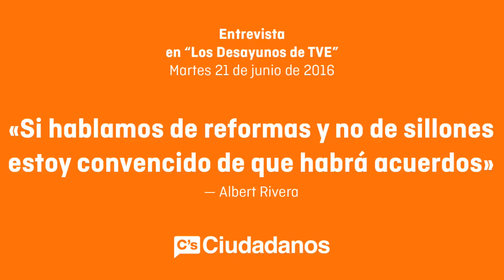Albert Rivera. Entrevista en "Los desayunos de TVE"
Entrevista a Albert Rivera, candidato de C's a la presidencia del Gobierno de España, en el programa "Los desayunos de TVE".

Rivera advierte de que tras el 26J solo "con acuerdos" se podrá llegar a un gobierno.

Insiste en si nadie consigue mayoría absoluta, "habrá que negociar".

Reivindica el voto a C's como el único que permitirá que haya gobierno.

El presidente de Ciudadanos y candidato a la Presidencia del Gobierno en las elecciones generales del 26J, Albert Rivera, ha advertido de que solo "con acuerdos" se podrá conseguir un gobierno para España y es por eso que ha reivindicado el voto a su formación como el voto que podrá permitirlo porque, dice, es "la herramienta fundamental para evitar el bloqueo".

En una entrevista en Los Desayunos de TVE, Rivera ha asegurado que si en las pasadas elecciones hubiera conseguido un punto más, habría obtenido 50 escaños, lo que, a su juicio, habría hecho a su partido "decisivo" y habría sido posible la "suma de escaños".

Sin embargo, ha precisado que no necesariamente esa suma habría pasado por hacer de nuevo presidente al candidato popular, Mariano Rajoy porque habría que haber negociado "con quién y cómo".

De cara a la cita con las urnas del próximo domingo, Rivera ha reclamado esos votos que le permitan ser la "herramienta fundamental para evitar el bloqueo" y asegurar así la gobernabilidad y también la modernización del país "sin gritar, sin insultar, sin ir a los extremos".

Sentarse a negociar
Para el líder de Ciudadanos, al igual que tras el 20D, los acuerdos se hicieron necesarios, tras el 26J también lo serán. En este sentido, ha señalado que los viejos partidos como el PP y el PSOE tendrán que asumir el "fin de ciclo". Además, ha advertido, sobre todo a los 'populares'. de que si ningún partido tiene mayoría absoluta, como auguran las encuestas, habrá que sentarse a negociar.

"Cada partido tiene derecho a proponer a quien quiera, pero cuando no se tiene mayoría absoluta, hay que sentarse a negociar. El señor Bárcenas ni la señora Barberá pueden condicionar el futuro Gobierno de España", ha subrayado Rivera.

Es por eso que el candidato de C's ha instado al Partido Popular a elegir entre mantener a Rajoy y seguir "defendiendo los papeles de Bárcenas" o sumarse al cambio.

Ante la posibilidad de que Unidos Podemos pueda superar al PSOE, Rivera ha señalado que las elecciones no son "una carrera de coches" y no sirve de nada quedar por delante si luego no se es capaz de llegar a acuerdos.

En cuanto al debate soberanista, Rivera ha asegurado que si Ciudadanos está en el Gobierno, uno de sus objetivos será "seducir" a los catalanes moderados que ya no se identifican con el tradicional "catalanismo político" que en los últimos tiempos "se ha echado al monte".

Preguntado también por el 'Brexit', Rivera ha calificado de "irresponsabilidad" la convocatoria del referéndum en el Reino Unido, pues ha considerado que no es el momento de hacer esa consulta cuando Europa intenta salir de la peor crisis económica de su historia y el populismo crece. Su deseo, en todo caso, es que los británicos sigan siendo europeos.